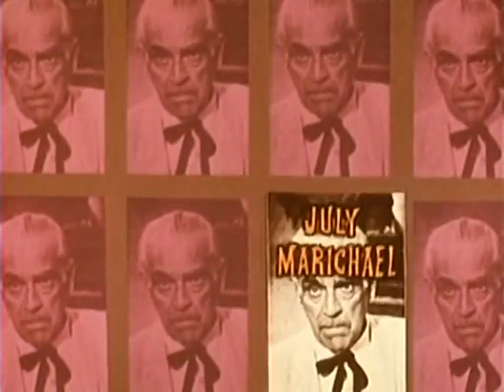Isle of the Snake People 1971 Horror movie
Capt. Labesch (Rafael Bertrand) travels to a remote island to whip its drunken police force into shape and is horrified to learn of a powerful voodoo death cult. He's disturbed by their sacrifices to a shadowy priest named Damballah (Boris Karloff). But local landowner Carl Van Molder (also Karloff) is fascinated by the rites. When Van Molder's niece, Annabella (Julissa), is kidnapped, Labesch teams up with a local policeman (Carlos East) to rescue her and uncover Damballah's true identity.
1970's horror movies.